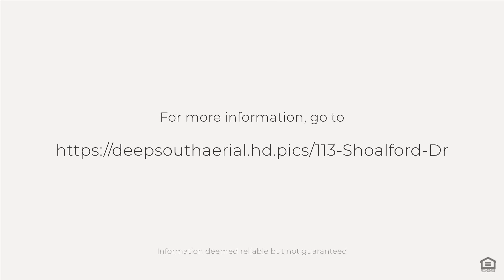113 Shoalford Dr, Huntsville, AL